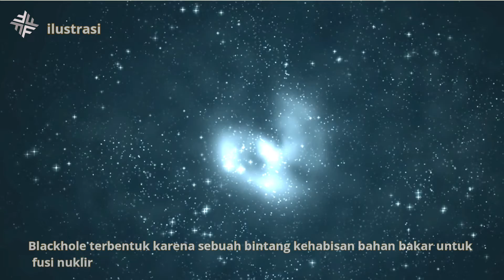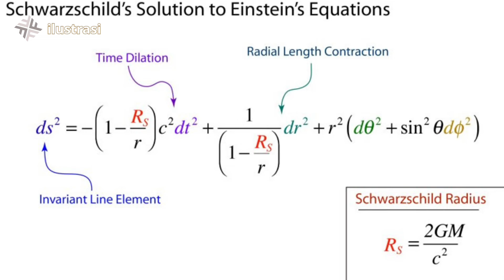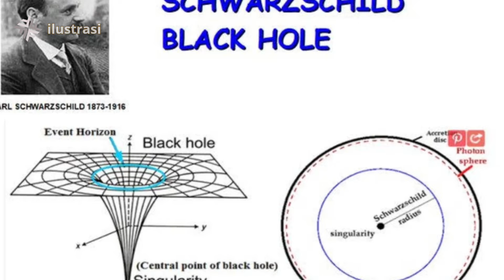BLACK HOLE !! Apa itu sebenarnya? Apakah sebuah bintang? Yuk kita bahas di video ini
Sebuah black hole adalah sebuah wilayah di ruang-waktu di mana gravitasi sangat kuat sehingga tidak ada partikel materi atau bahkan cahaya yang dapat melarikan diri dari gaya tarik gravitasi yang sangat besar. Konsep lubang hitam berasal dari teori relativitas umum yang dikembangkan oleh Albert Einstein.

Pada dasarnya, black hole terbentuk ketika sebuah bintang supermasif mengalami kolaps gravitasi akibat kehabisan bahan bakar nuklir yang menjaga keseimbangan antara gaya gravitasi dan tekanan termal di intinya. Ketika inti bintang runtuh karena gravitasi yang tak tertahankan, materi terkompresi ke titik tak terhingga yang disebut singularitas. Di sekitar singularitas, terbentuklah wilayah dengan medan gravitasi yang sangat kuat yang dikenal sebagai horison peristiwa.

Horison peristiwa adalah batas di mana kecepatan lepas dari gaya gravitasi menjadi sama dengan kecepatan cahaya. Ketika suatu objek atau partikel melintasi horison peristiwa, tidak ada lagi jalur kembali dan mereka terjebak di dalam Black hole. Wilayah di dalam horison peristiwa disebut sebagai "ruang tidak terjamah" karena tidak ada informasi yang dapat melarikan diri atau diamati oleh pengamat di luar horison peristiwa.

Ada beberapa jenis Black hole yang umum dikenal. Black hole stelar terbentuk dari runtuhnya bintang dengan massa yang cukup besar. Black hole supermasif ditemukan di pusat galaksi dan memiliki massa jutaan hingga miliaran kali massa Matahari. Ada juga Black hole menengah yang memiliki massa antara lubang hitam stelar dan lubang hitam supermasif.

Salah satu konsep menarik tentang Black hole adalah efek waktu yang terdistorsi di sekitarnya. Karena medan gravitasi yang kuat, waktu berjalan lebih lambat di dekat black hole dibandingkan dengan tempat yang jauh dari lubang hitam. Ini dikenal sebagai dilatasi waktu.

Black hole juga dapat memiliki akresi disk, yaitu cakram materi yang berputar di sekitar Black Hole karena efek gravitasi. Disk ini dapat menghasilkan radiasi yang kuat dan dapat teramati dalam bentuk sinar-X atau radiasi lainnya.

Meskipun black hole secara umum terkenal dengan karakteristik menyerap semua materi dan cahaya, teori fisika saat ini mengindikasikan bahwa mereka juga bisa mengeluarkan radiasi yang disebut radiasi Hawking. Radiasi Hawking adalah hasil dari efek kuantum di dekat horison peristiwa yang menyebabkan black hole kehilangan energi dan massa seiring waktu.

Penelitian tentang black hole masih terus berlanjut, dan para ilmuwan terus berusaha memahami sifat dan perilaku black hole dengan lebih baik. Penemuan dan pemahaman lebih lanjut tentang black hole dapat memberikan wawasan penting tentang alam semesta dan teori gravitasi.